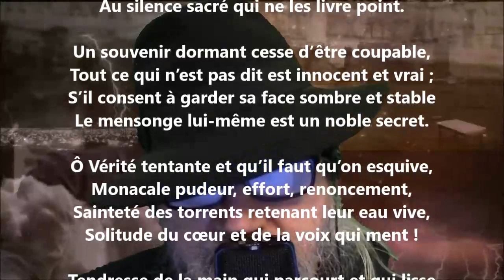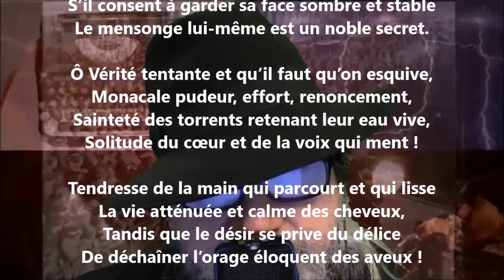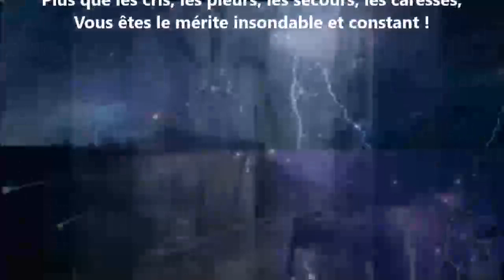Poème de l’amour XLIV - Anna de Noailles lu par Yvon Jean